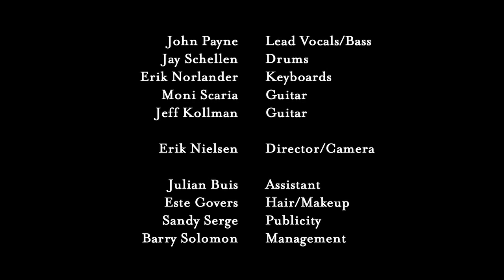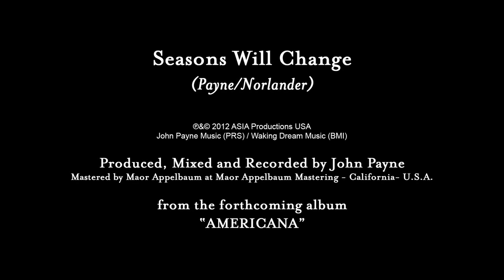Asia Featuring John Payne - Seasons Will Change